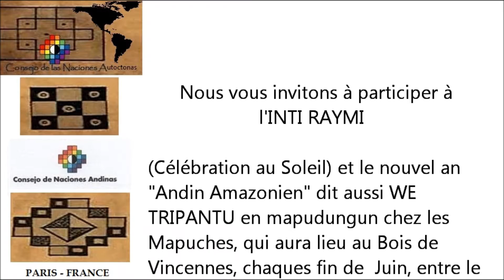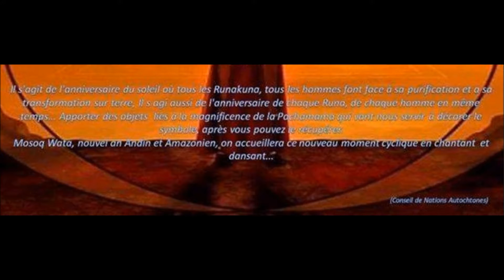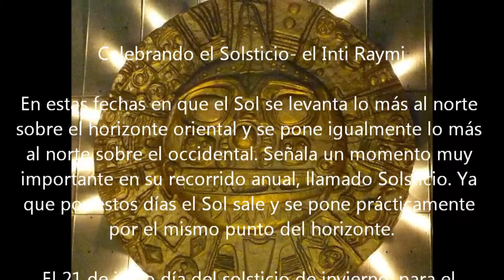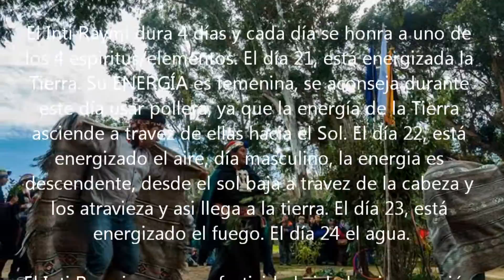INTI RAYMI Paris France 2014 - (CONSEJO DE NACIONES ANDINAS)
INTI RAYMI (en langue Quechua-Aymara) ou  WE TRIPANTU (en langue Mapuche) est une cérémonie Andine Amazonienne.
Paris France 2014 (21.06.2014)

Rdv au même endroit à partir de 17h pour le 20 juin 2015

Nous vous invitons à participer à
                     l'INTI RAYMI
(cérémonie Andine Amazonienne)

Célébration au Soleil et le nouvel an
"Andin Amazonien" dit aussi WE
TRIPANTU en mapudungun chez les
Mapuches, qui aura lieu au Bois de
Vincennes, chaques fin de  Juin, entre le
20 et le 24, voir:
CONSEJO DE NACIONES ANDINAS
sur facebook ou google.
Nous effectuerons des offrandes,
graines, fleurs, fruits ou si vous voulez
préparer un repas pour qu'après
l'offrande nous puissions partager entre
nous tous... le nouvel an Mapuche,
Quechua, Kichwa, Aymara, Guarani,
Kogi, Maya, Mexica Aztèque, Ashaninka,
etc... En compagnie de nos amis de
divers nations Natives Américaines
(autochtones dit "amérindiens") aussi
bien d'Amérique du sud que
d'Amérique central et du nord . Avec
cet acte, nous sommes à la recherche
profonde des lois naturelles qui sont
concernés, nous traitons des thèmes
importants au quotidien liés à la
planète, mais nous oublions la pratique,
de remercier la Terre et le reste des
éléments qui nous sont offert à chaque
seconde de notre existence, nous
devons remercier avec de très bonnes
intentions car ces dates sont spéciaux ...
"Faisons des offrandes de
remerciement car cela est l'un des
moyens de bouger l'énergie"
Toutes les personnes présentes feront
partie de cette grande cérémonie
ancestrale et transcendantale, c'est
pourquoi on vous demande de
collaborer en apportant des fleurs, des
graines ou des aliments preparés par
vos mains. Tout cela sera offert a
l'INTI ( le soleil) et à la Pachamama
(notre Mère Terre) à fin qu’après nous
puissions partager entre nous le AYLLU
( la grande famille) ce que nous donne
la Terre AYNIKUSPA (réciproquement)
Avec votre participation des
consciences seront activées qui nous
amènerons à comprendre nos racines
en tant qu’êtres humains dans ces
temps cycliques très important, d'ordre
cosmique. Des moments positifs et
des moments négatifs à apprendre.
Une façon de vivre de manière intègre
et transparent : Homme, Nature et
Société...

                                             le conseil des nations andines